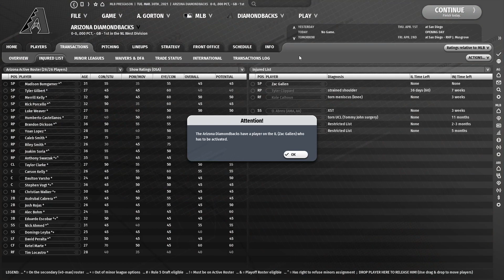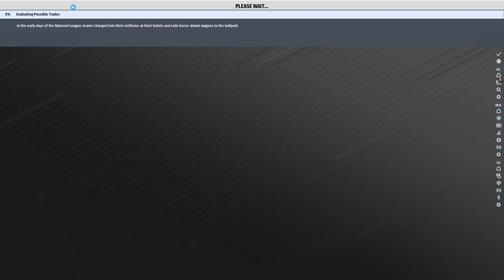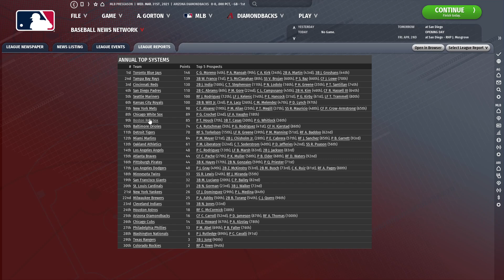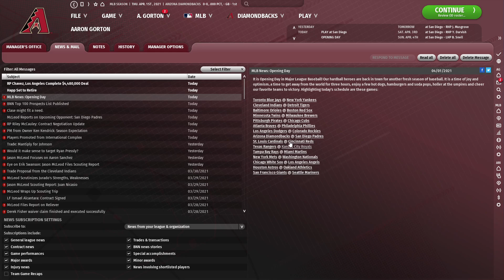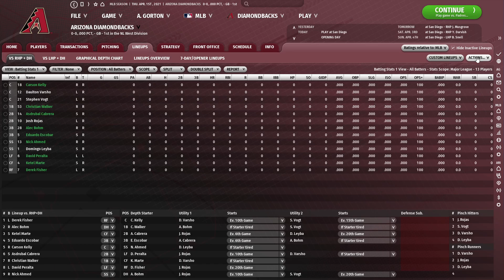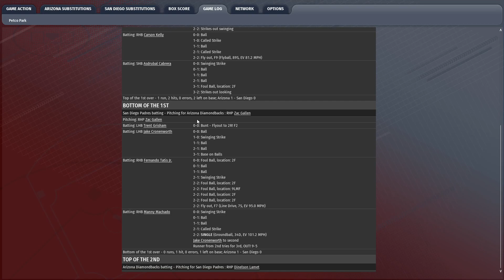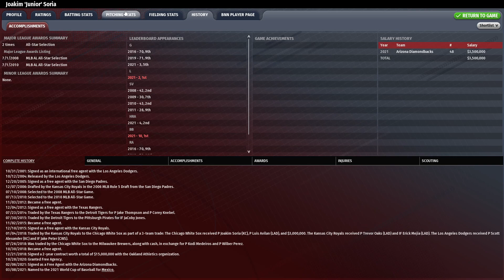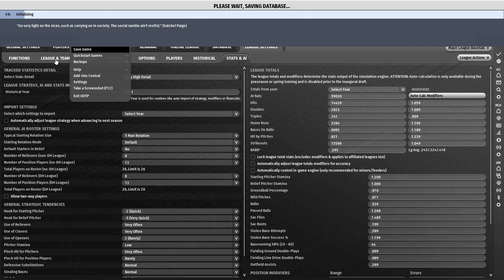Lets Play ootpb 22 (Part 3 Arizona)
wow just wow  stupid errors stupid   gm not subbing pitcher

please with BOHMS FIRST DAY THOUGH  lookinggood for season i hope proviiding talent change does not screw me , also suprised at fischer did ok